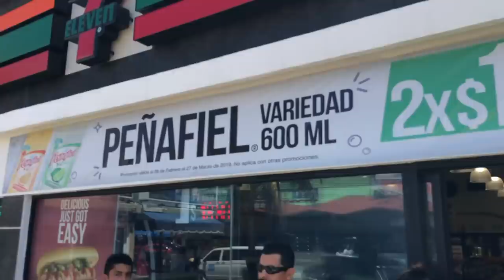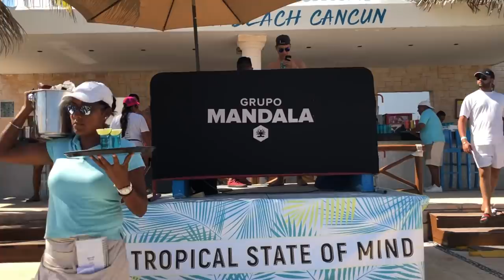FILLE SEXY VEUT ME FAIRE BOIRE DU VIN 🍾🍾🔞⛔️+18🍾🍾 ‏شاهد فتاة تريد تشربني الكحول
Cette vidéo fut avant Ramadan 2019 قبل رمضان C’est la suite de notre séjour au Mexique